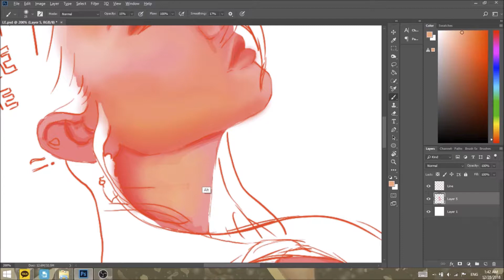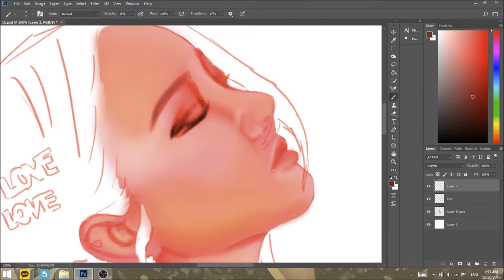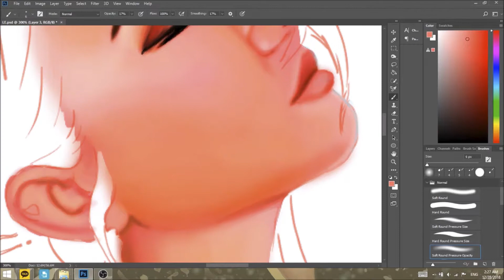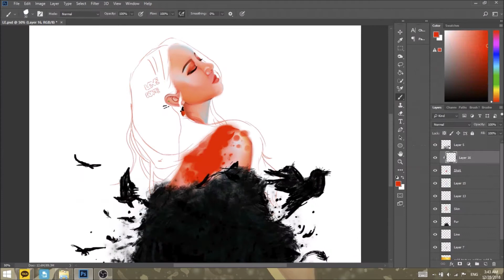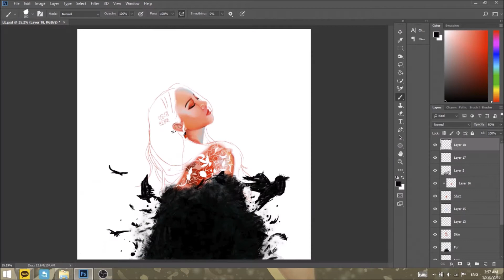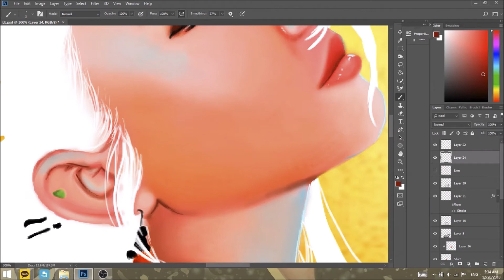Painting LE of EXID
I'm still figuring out how exactly I want to start making work digitally. I think I prefer the skin to be softer than it is now, but hey, it's all good practice!